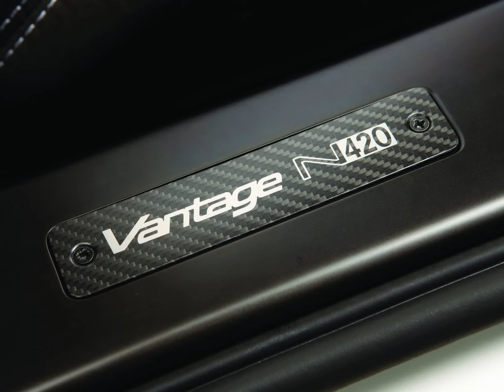Aston Martin V8 Vantage N420